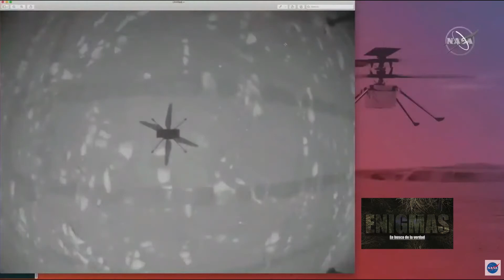PRIMER VUELO DE HELICÓPTERO EN MARTE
LA NASA logró hoy realizar con éxito el primer vuelo del helicóptero
Esta prueba se realizó a poca altura para comprobar que el aparato podía superar la prueba de elevarse sin caer en contratiempos y después de corregir las fallas que presentó días atrás.